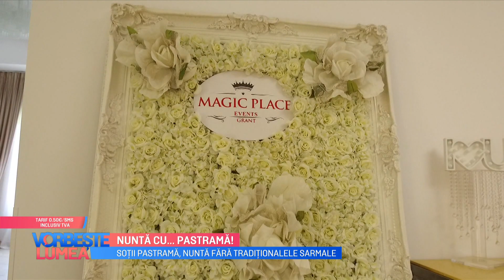Ce specialități vor avea soții Pastramă la nuntă